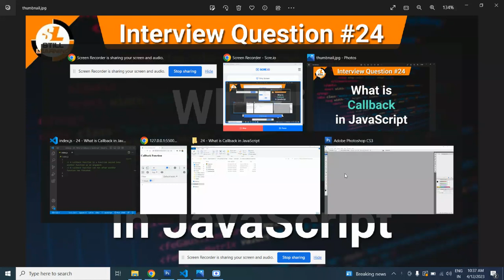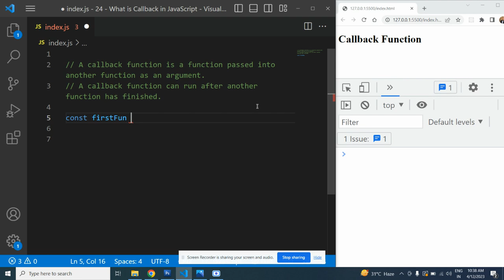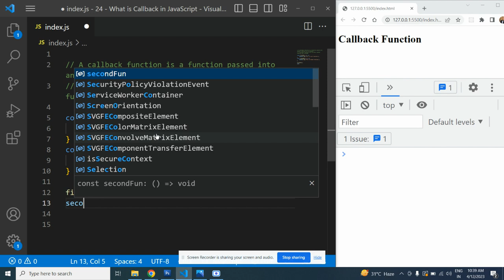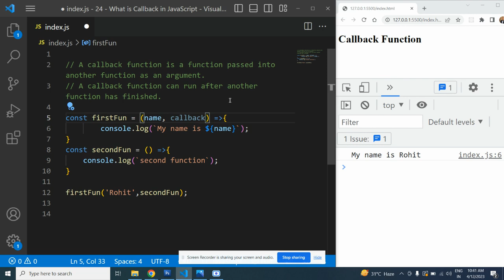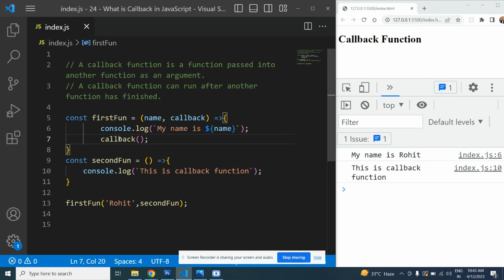What is Callback in JavaScript | JavaScript Tutorials in Hindi | Interview Question #24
In JavaScript, a callback is a function that is passed as an argument to another function and is executed when the first function is completed. The main purpose of a callback is to allow asynchronous operations, where the completion of a task may take some time and it would be inefficient to wait for it to finish before moving on to the next task.

Callbacks are commonly used in JavaScript for handling events, making HTTP requests, and other asynchronous operations. They are an important part of JavaScript programming and are used extensively in modern web development.